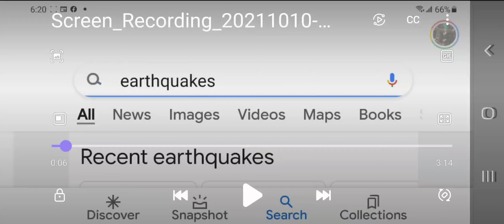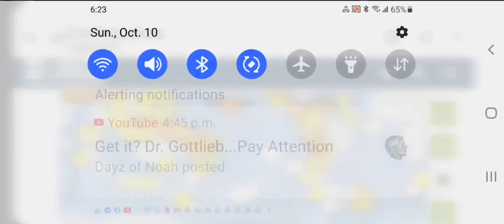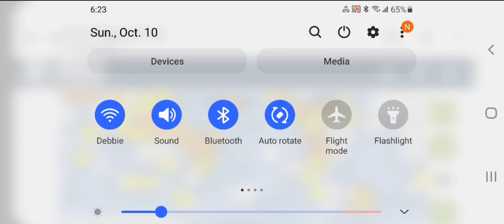For Fricken Sakes 😬 Big Earthquakes all Over & Dammed Luciferians Use Triangle With One Eye in Map 👿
I sort of notice the triangles that first when I was making the video so I try to ignore them but as I'm watching the video through I cannot help but notice those damn triangle with the freaking one I that I'd love to poke out in the middle of the stupid triangle that already hate 😡 I've been seeing this for thousands of years 🤣😂🤣 you can even see for yourself they're on ancient Babylonian statues worldwide